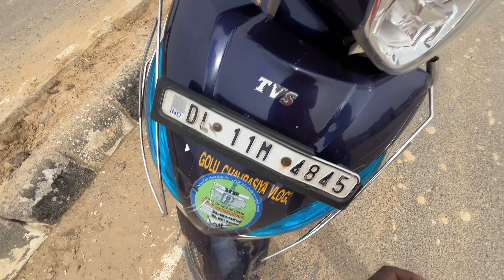Phone le Gaya mera chori kar ke 😭 फोन चोर!!motovlog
Phone le Gaya mera chori kar ke 😭

THIS  IS SCRIPTED  VIDEO  SKETCH  MADE  FOR  ENTERTAINMENT  ONLY.  THIS  IS  COMPLETE   FICTION.  SHOULD  NOT  BE  TAKEN  SERIOUSLY  MADE  FOR  MATURE  AUDIENCE  GOLU  CHAURASIYA  VLOG  IN  LATEST  MOTO VLOGGING SERIES

Facebook styles golu

Lots of